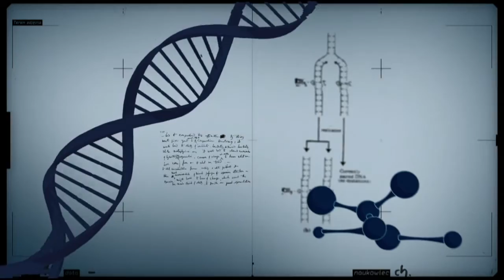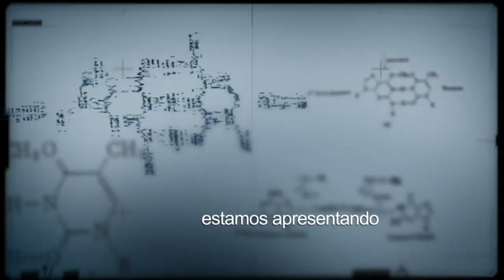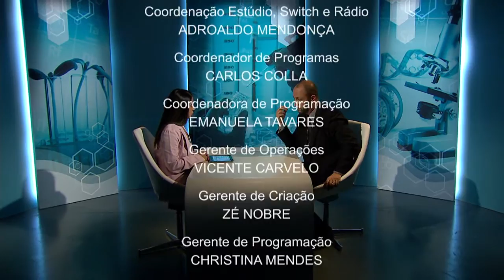Gestão e prevenção de desastres naturais no Brasil é o tema do Conexão Ciência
CONEXÃO CIÊNCIA - 19.05.15: Os desastres naturais criam uma situação de vulnerabilidade social e econômica. A recorrência dessas catástrofes se deve principalmente às alterações do meio ambiente que desequilibra os sistemas naturais. Nessa edição, o Conexão Ciência conversa com o coordenador geral do Centro Nacional de Monitoramento e Alerta de Desastres Naturais (Cenaden), Mario Mendiondo, sobre a gestão e pesquisas na área de prevenção de riscos de desastres naturais.